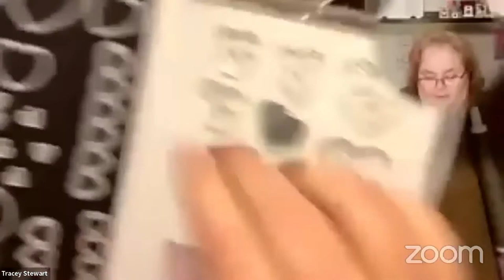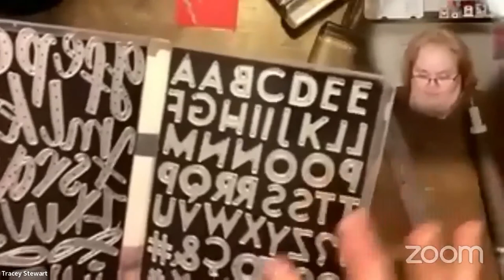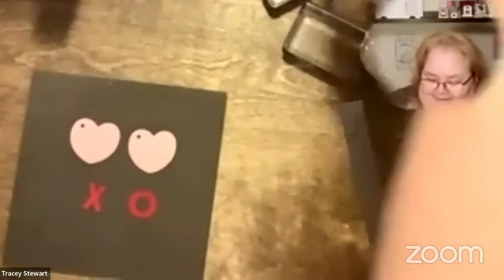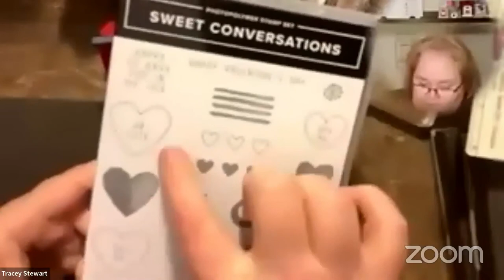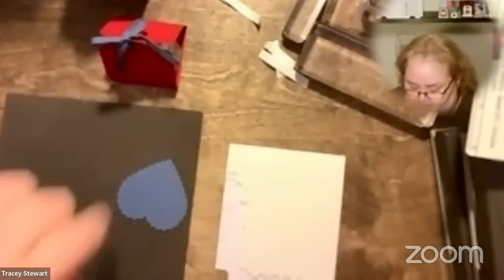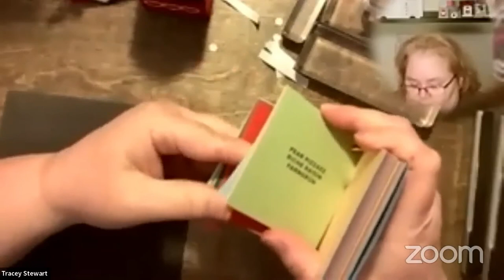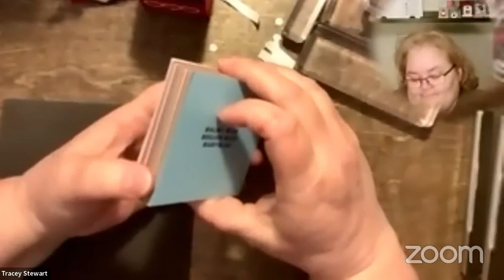a bit of this and a bit of that Thu 3 Feb 22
- Jan 22 alternate Paper Pumpkin card
- simple tag treat holders